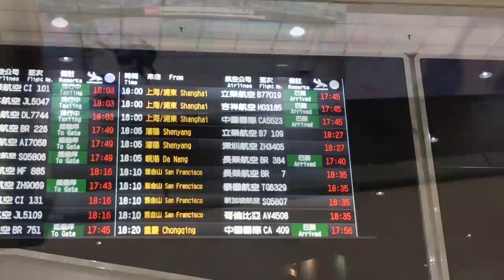[Vlog] 狼的廢片｜沒老婆就不會過生活｜兔女狼｜遠距離戀愛-part IV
[此影片早在肺炎爆發前就拍攝完畢，敬請安心觀看]

拖了很久的出差記番外篇最終章。
兔爺只是想看看他不在的期間狼都在幹嘛
絕對沒想到這狼沒老婆連生活都不會過，還越來越厭世

原本影片沒打算上任何音樂跟字的，但兔爺怕大家看不下去，還是很體恤的幫忙懶惰狼上音樂，廢狼在此表示感謝。